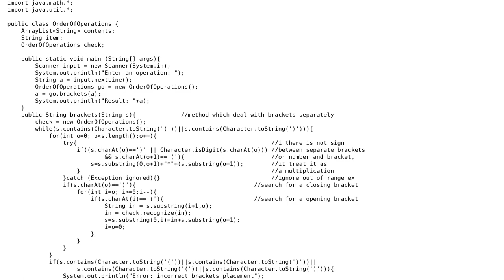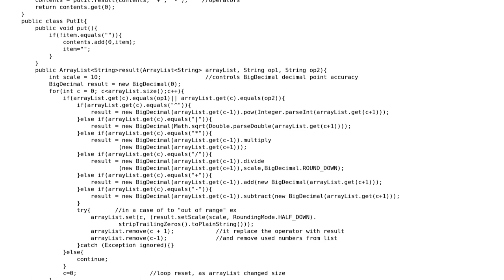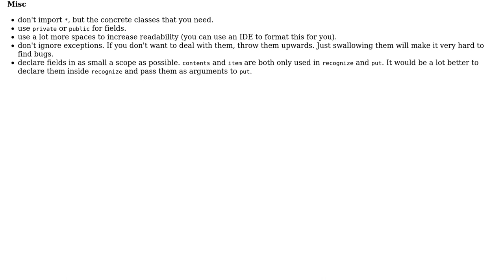Code Review: Order of operations algorithm for calculator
With thanks & praise to God, and with thanks to the many people who have made this project possible! You are responsible for your own actions.